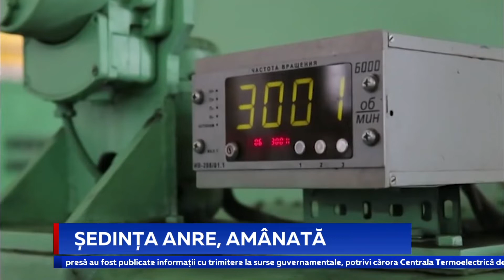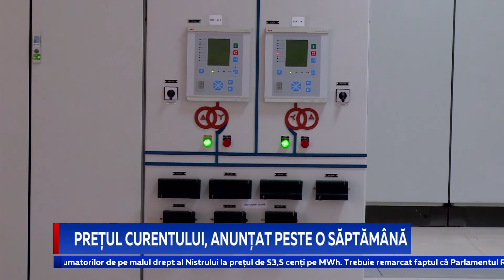Ședința ANRE, amânată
Ședința de astăzi a Agenției Naționale pentru Reglementare în Energetică, unde urma să fie anunțate tarifele majorate pentru curentul electric, a fost amânată cu o săptămână. Subiectul va fi discutat la ANRE miercurea viitoare, 23 februarie. Instituția a precizat că a amânat ședința, deoarece trebuie să examineze noi date și informații recepționate de la furnizori.